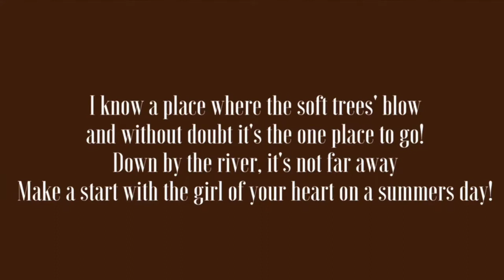Happy Valley Set Part 1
Welcome back to another episode of Fatal Fortunes, today Al & Nathan discuss the many players of the Happy Valley set during the Roaring 20s while centering on the murder of Josslyn Hay, 22nd Earl of Erroll at a Kenyan crossroads in January 1941. Nathan and I finally made it out the house and saw the Spencer Movie together and it was...something. For video versions check us out on Youtube!

Extra Episodes!